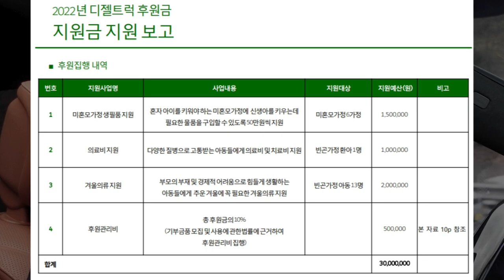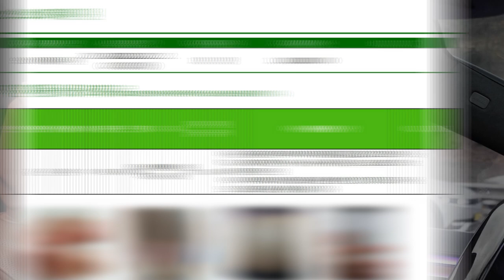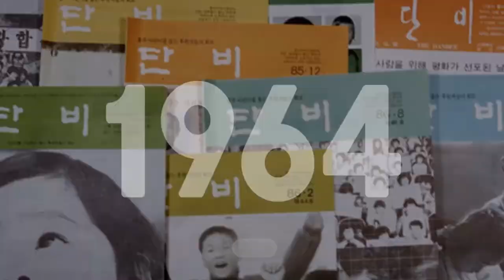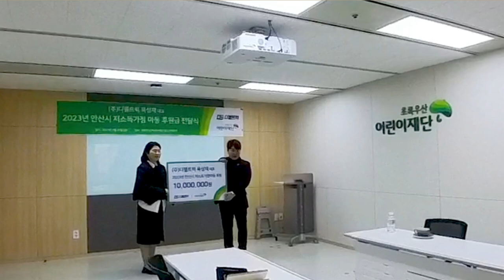천만원전달 (아이들이미래다) 구독자분들과 함께 기부했습니다 디젤트럭육성재